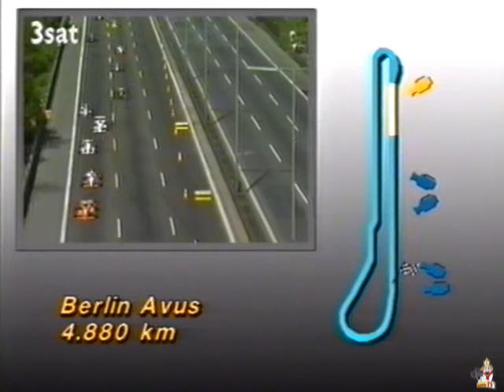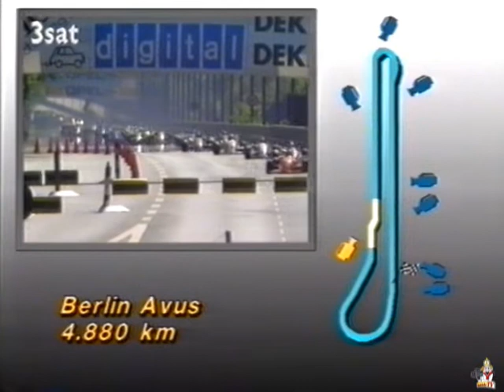Formel 3 1990 4.Rennen - AVUS Berlin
Michael Schumacher gewinnt das Formel 3 Rennen am 5.5.1990 in Berlin auf der AVUS Rennstrecke.
Weitere Teilnehmer:
Klaus Panchyrz
Ellen Lohr
Marc Hessel
Jörg Müller
Ralf Kelleners
Eduar Neto
Thomas Rabe
Svend Hansen
Frank Krämer
Oliver Schmitt
Oliver Schäffer
Sadafumi Nakajima
Gernot Sirrenburg
Wolfgang Kaufmann
Franz Binder
Volkmar Löw
Peter Schär
Mario Novello
Marco Werner
Peter Zakowski
Otto Rensing
Franz Engstler
René Wartmann